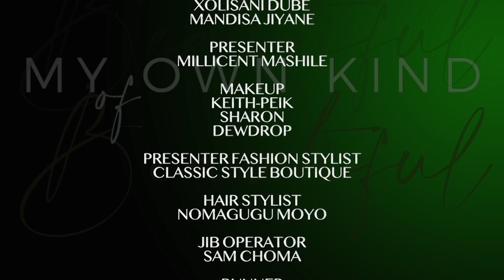My Own Kind of Beautiful | Simphiwe Ngema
My Own Kind Beautiful brought to you in Collaboration with Centtwinz Productions and Afrobotanics.

This show is about the beautiful, undying spirit we all have in us to not only survive through challenging times but to rise and thrive. Resilience is built by knowing we are beautiful and deserve beautiful, it is something that is built from deep within. It allows us to see and build beautiful things around us. Let these stories inspire you through your challenges and light your inner knowing that you are worthy, you are enough, you are beautiful. If you have a story to share on how you overcame challenges, write to us on and we look forward to your light shining beautiful in the world when you share your story on our show.

My Own Kind of Beautiful aires every Thursday on GauTv Dstv channel 265
Produced by Ntombenhle Khathwane, Innocent Sadiki and Millicent Mashile